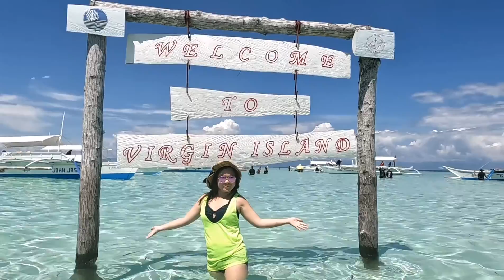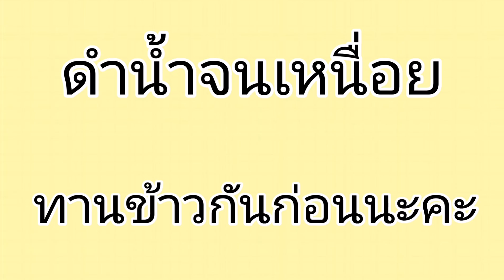🇵🇭ฟิลิปปินส์​ EP.5​ เดย์ทริป​ ชมปลาโลมา​ ว่ายน้ำดูเต่า​ Vergin​ Island​ [Bohol]​ สวยสุดๆ